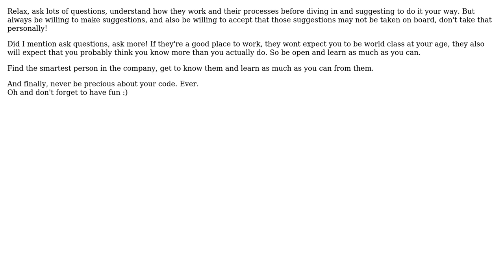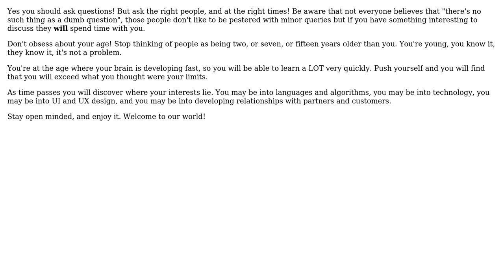Ways for a young programmer to not feel intimidated at my first REAL programming job?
Software Engineering: Ways for a young programmer to not feel intimidated at my first REAL programming job?

With thanks & praise to God, and with thanks to the many people who have made this project possible! | Content (except music & images) licensed under CC BY-SA | Music | Images & others | With thanks to user yotsubanned user Rohit Chatterjee user Matt D user gnat and the Stack Exchange Network Trademarks are property of their respective owners. You are responsible for your own actions.